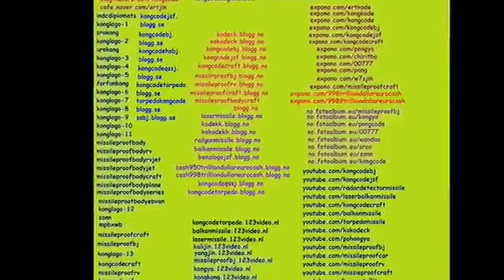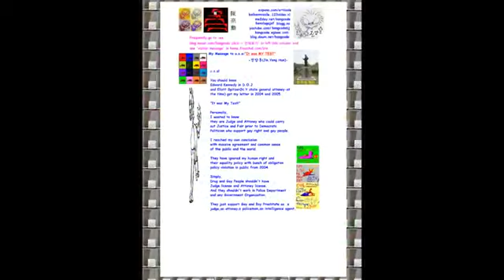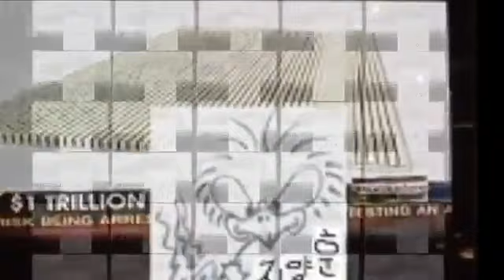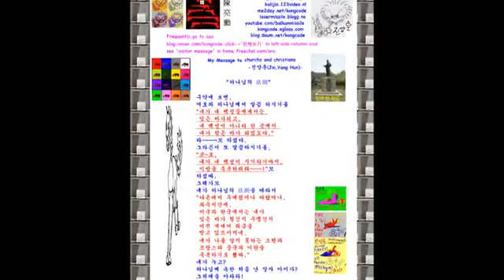My Trillion Dollar CASH Series 2 Movie wmv2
and
20 of retractable hybrid electric pallete tilt rotor propeller(each 9 knot).
* I need all of the submarine and submersible mega yacht with jet engine and
retractable water ski and hybrid electric engine and my option.
I will carry it with Lilipadcity carrier Hydro Lance!
Strand Craft 199 and MK Skycruiser MK-2 with two beautiful and
gorgeous and sexy white ladies.-My first choice is s.korean lady!
Nice for the RVing u.s.a and Mega Yachting World and
UFOing Space with my options and my wish lists on international law!
I'd like to have Proposition 998 Tour in u.s.a and s.korea.
My Proposition 998 message delivery to all governor and all
state general attorney in 50 states.
Benz Sprinter RV Beleza Model with armored body by Lexani Motor
is best choice.
"I need it with most advanced technology for floating city.
I'd like to have world tour with a beautiful korean lady or a white lady
with armored body RV and Amphibious Plane and Mega Yacht with
4 Jet Engine like a drone and my option and Luxurious Super Car!"
"Per Day 1,000 Trillion Dollar and Euro Cash from 2004!"
See @t and @t *See world record version my wish lists
1) Brief Wish List with Top 10 Series by May-04-2015 Monday
2) Emergency List Series
3) Today Bring This!
4) Proposition 998 Tour Gear List
5) Money Machine
6) Daily Wish List Slideshow
7) My Wish List from 1 to 29
8) My Brief Wish List
9) My Policy Series
11) My Per Day Wish List Slideshow
The Name is Chiritba!-Still,I am Chiritba!